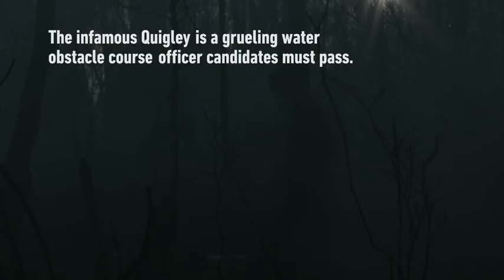The Quigley: Where Marine Officers Are Made (Battle Up)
The Quigley is famous—or infamous—for a reason. The obstacle course tests the mental and physical endurance of aspiring Marine Officers. Do you think you have the determination to overcome the Quigley?